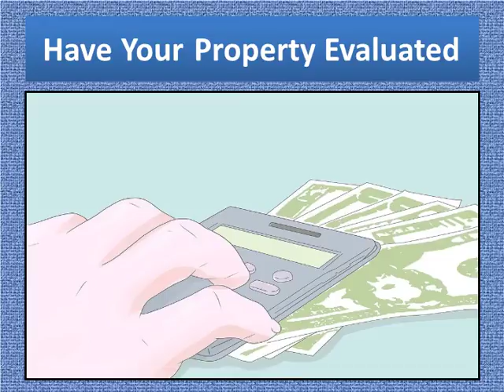How To Sell Your Own House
Want to sell my house fast! Don’t worry! We, at Local Home Investment ready to give you fast; fair all-cash offer &amp; close on it when you’re ready to sell.